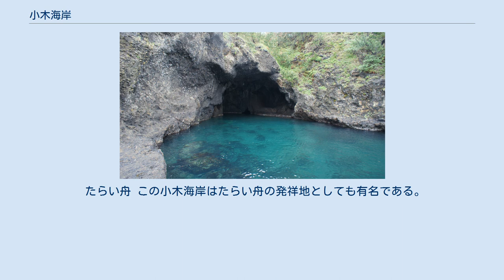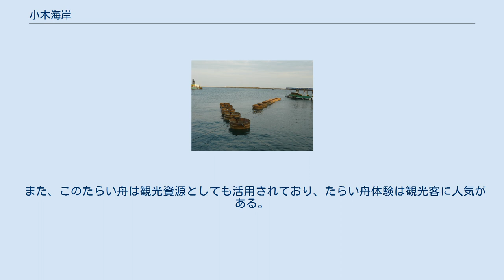小木海岸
宿根木、小木海岸 小木海岸の主要スポット 港.小木港 1.矢島・経島 2.青の洞窟「竜王洞」 3.宿根木 4.沢崎鼻灯台 小木海岸（おぎかいがん）は新潟県佐渡市の南西部に位置する海岸景勝地。
「佐渡小木海岸」として、国の天然記念物及び名勝に指定されている。
海岸線の長さは約8キロメートルで、玄武岩、粗面岩から成る海蝕崖が連続し、岩礁が非常に多く、変化に富んだ景観が連続する。
 後述するたらい舟の発祥としても知られる。
 2007年、日本の地質百選に選定された（「佐渡小木海岸」）。
 小木海岸の一番の見所としては、断崖絶壁とそそり立つ奇岩の対比が見事な南仙峡が挙げられる。
南仙峡を構成する黒褐色の粗面岩は周辺の緑、海の青にも映え、数多くの文人を魅了してきた。
中でも与謝野鉄幹はこの景観を称えた詩を残している。
 他の見所としては、老松が生い茂る岩礁とそれに架かる深紅の太鼓橋とのコントラストが見事な矢島経島、弘法大師（空海）が揮毫を振るったとも称される奇岩「左八文字」、自然の洞門である琴浦洞窟、世界でも珍しい枕状溶岩台地の沢崎などがある。
 また、船大工たちの拠点であった宿根木の集落（重要伝統的建造物群保存地区選定）もこの小木海岸にある。
 竜王洞（琴浦洞窟）は「青の洞窟」とも呼ばれ、2020年のじゃらん「まるで海外絶景ランキング」において国内2位の評価を得ている。
 たらい舟 この小木海岸はたらい舟の発祥地としても有名である。
このたらい舟は明治初期に味噌樽を半分に切り改造したものである。
一帯は岩礁、浅瀬が多いため、普通の舟では漁もままならなく、そのため、小回りが利いて、船底も浅いたらい舟は近海の漁に最適であった。
今日でもこのたらい舟を用いてワカメやサザエ、アワビなどを採取する磯ねぎ漁が行われており、脈々と技術が受け継がれている。
 また、このたらい舟は観光資源としても活用されており、たらい舟体験は観光客に人気がある。